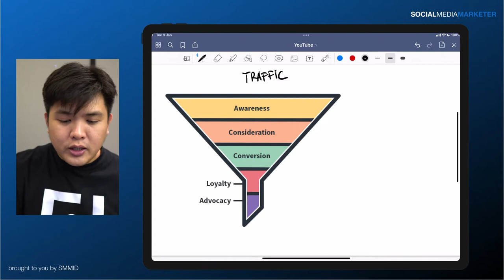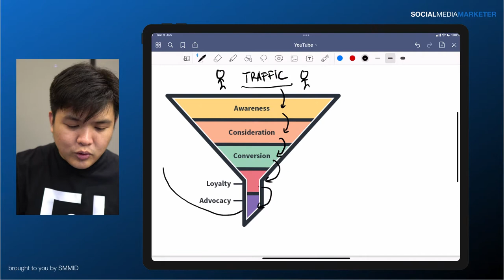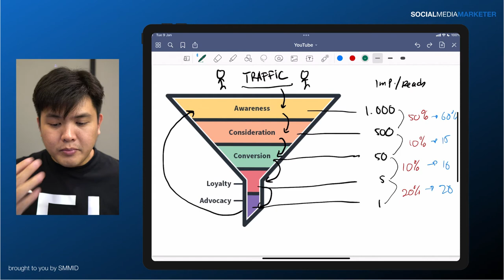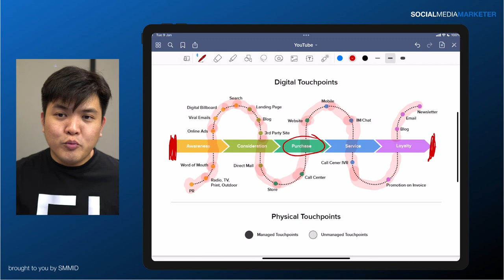Belajar tentang Funnel Marketing untuk UMKM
Sebelum berjualan online, terdapat variabel yang harus Kamu ketahui, yaitu alur penjualannya. Maka dari itu, berikut penjelasan seputar Funnel Marketing yang wajib Kamu tahu!

dan dapatkan